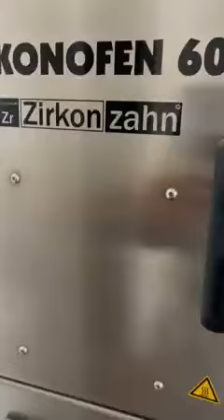ZT Miodrag Kostić - Dentallab Kodent - Mikodental - Zirkonzahn bezmetalna keramika Prettau CAD CAM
Danas su izbori u Srbiji.
Što se tiče izbora u Stomatologiji, jedini pravi izbor je "ZIRKONZAHN"! CAD CAM sistemi i materijali za izradu metalo keramičkih radova ( sintermetal) i bezmetalne keramike. Najveći izbor bezmetalnih blokova. Prettau bezmetalna keramika sa 10godina kliničkom studijom!
Sve najbolje!